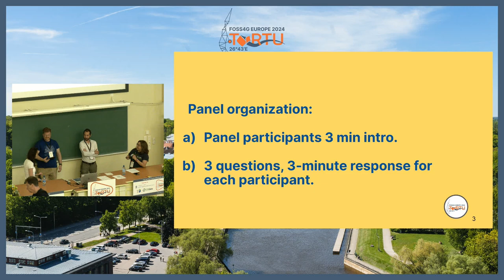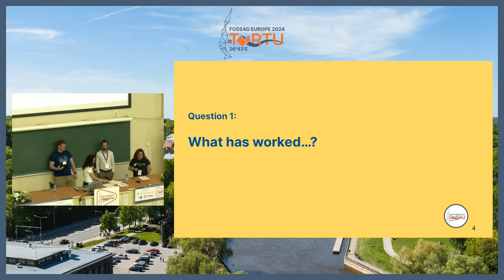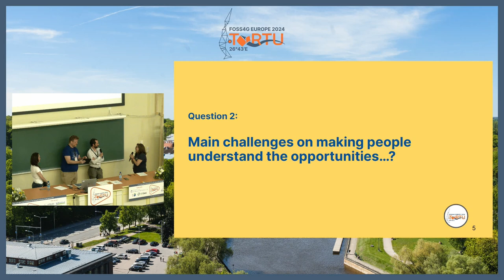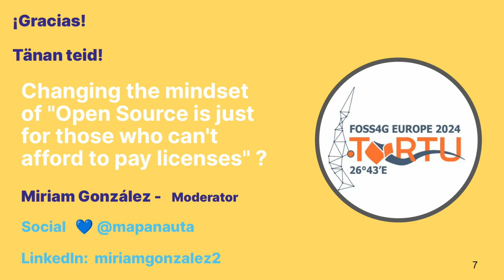FOSS4GE 2024 | Panel: Changing the mindset of "Open Source is just for those who can't afford ..."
Taking advantage of this year's topic "Building a business with FOSS4G" I would like to invite you to a 45 min panel to discuss together ideas about building a different narrative about the use and benefits of Open Source with members of the FOSS4G community who are doing business in the Private and Public sector.

The idea of this panel came while attending several Geospatial industry events, after mentioning that I am an Open Source advocate the comments of people from different organizations were mainly around the costs, one of the very recurrent comments I hear is " it is great that Open Source exists because it can help students who can't afford licenses", other comment I hear frequently is that "Open Source is for companies very limited financially or have no money at all".

More than a talk I would like to organize a panel with 3-4 Open Source Entrepreneurs in the one we have an open discussion about how we can change that mindset and impulse more business opportunities together.

Let's discuss together how the community can find a way to communicate better the values and benefits of Open Source so we can change this mindset that still exists today.

Panel Participants:
Codrina Ilie - Terrasigna
Ariel Aanthieni - Kan Territory
Matthias Kuhn - OPENGIS.ch

Miriam Gonzalez

Room: Destination Earth (Van46 ring) @ 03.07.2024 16:30:00